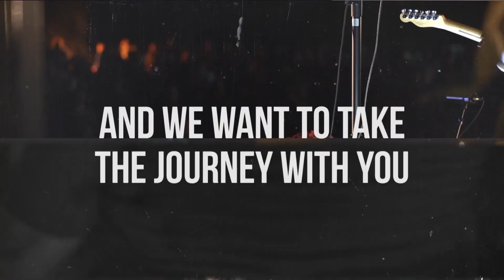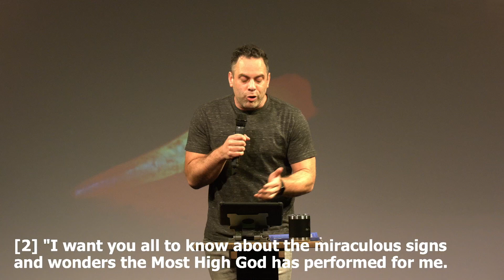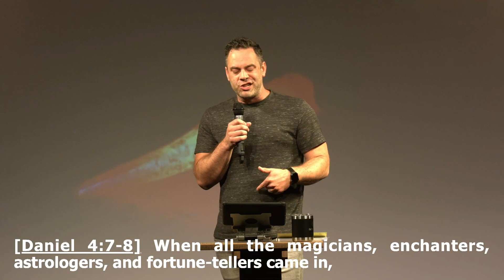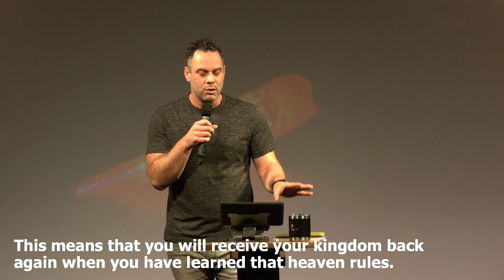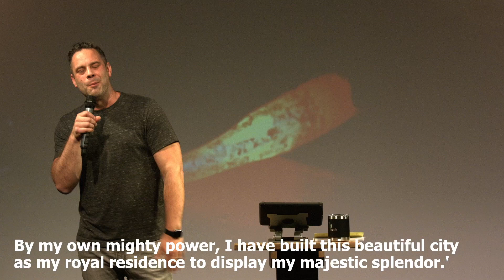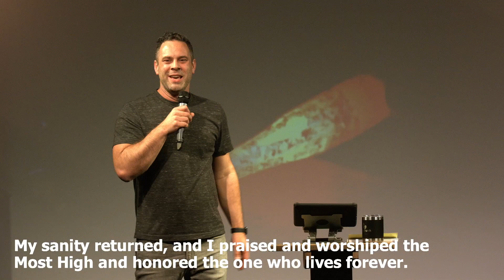NERVES OF STEEL: Cut Down | Judah Thomas (archive)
00:00 - Service Start

-Worship Set-
00:48 - Greeting by Shannon Niatopsky
01:05 - Battle Belongs
05:40 - Breakthrough
12:55 - Exalted Over All
17:59 - Worthy (Tag)
20:52 - Prayer by Shannon Niatopsky

-Sermon-
22:30 - NERVES OF STEEL: Cut Down
23:04 - Sermon by Judah Thomas, Lead Pastor

23:38 - Path to Peace: Prayer Retreat for Women
24:19 - Sermon Resumes

26:50 - [Daniel 4:1-3] King Nebuchadnezzar sent this message to the people of every race and nation and language throughout the world: "Peace and prosperity to you! [2] "I want you all to know about the miraculous signs and wonders the Most High God has performed for me. [3] How great are his signs, how powerful his wonders! His kingdom will last forever, his rule through all generations.

God __________________ us because He loves us.

35:03 - [Daniel 4:7-8] When all the magicians, enchanters, astrologers, and fortune-tellers came in, I told them the dream, but they could not tell me what it meant. [8] At last Daniel came in before me, and I told him the dream. (He was named Belteshazzar after my god, and the spirit of the holy gods is in him.)

You can know a lot about God and still not be ___________________ to him.

40:59 - [Daniel 4.25-27] You will be driven from human society, and you will live in the fields with the wild animals. You will eat grass like a cow, and you will be drenched with the dew of heaven. Seven periods of time will pass while you live this way, until you learn that the Most High rules over the kingdoms of the world and gives them to anyone he chooses. [26] But the stump and roots of the tree were left in the ground. This means that you will receive your kingdom back again when you have learned that heaven rules. [27] "'King Nebuchadnezzar, please accept my advice. Stop sinning and do what is right. Break from your wicked past and be merciful to the poor. Perhaps then you will continue to prosper.'

God will __________ us if we refuse to __________ ourselves.

44:39 - [Daniel 4.29-31] Twelve months later he was taking a walk on the flat roof of the royal palace in Babylon. [30] As he looked out across the city, he said, 'Look at this great city of Babylon! By my own mighty power, I have built this beautiful city as my royal residence to display my majestic splendor.' [31] "While these words were still in his mouth, a voice called down from heaven, 'O King Nebuchadnezzar, this message is for you! You are no longer ruler of this kingdom.

There is a _________ in heaven and you are __________ Him.

47:40 - [Daniel 4.34, 37] "After this time had passed, I, Nebuchadnezzar, looked up to heaven. My sanity returned, and I praised and worshiped the Most High and honored the one who lives forever. His rule is everlasting, and his kingdom is eternal. [37] "Now I, Nebuchadnezzar, praise and glorify and honor the King of heaven. All his acts are just and true, and he is able to humble the proud."

Pride is a barrier to __________________.

51:12 - [James 4:6b] "God opposes the proud but favors the humble."

54:43 - Prayer by Judah Thomas, Lead Pastor

-Closing Set-
56:39 - It Is Finished

Band Lineup:
Alexander Niatopsky - Vocals
Shannon Niatopsky - Vocals
Lisa Lavoie - Keyboard
Abhisha John - Acoustic Guitar
David Martelli - Bass Guitar
Raymond Frazier - Drums